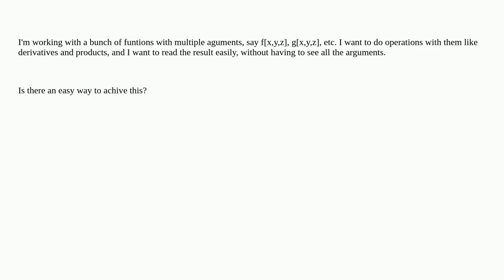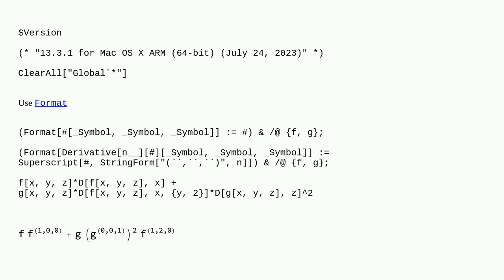Mathematica: Is there an easy way to hide output function arguments?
Is there an easy way to hide output function arguments?

A special thanks goes out to the community

  output-formatting functions